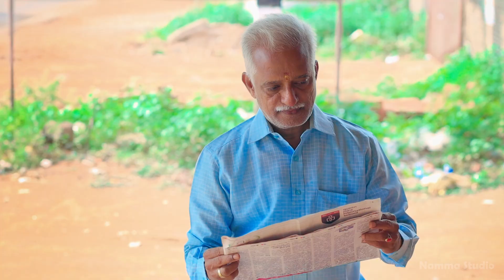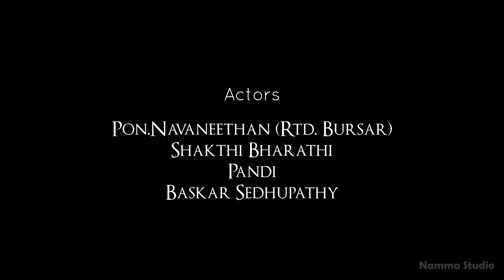Theethum Nandrum Pirar Thara Vaaraa